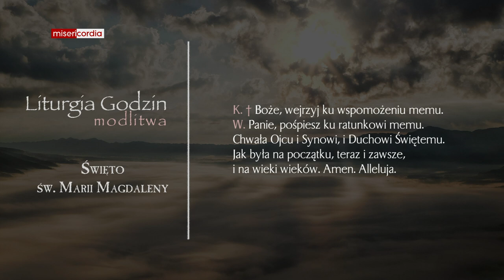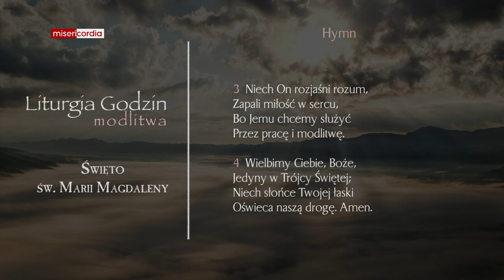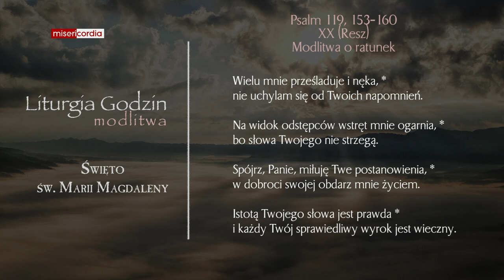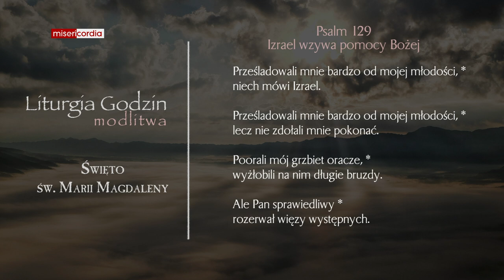Liturgia Godzin | Modlitwa Południowa | Święto św. Marii Magdaleny